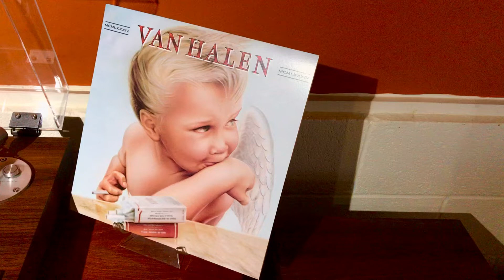VAN HALEN “1984”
VAN HALEN  “1984” IS A SINGLE LP TITLE. IT COMES ON A RED OPAQUE COLORED VINYL AND IS FROM MY PERSONAL COLLECTION.